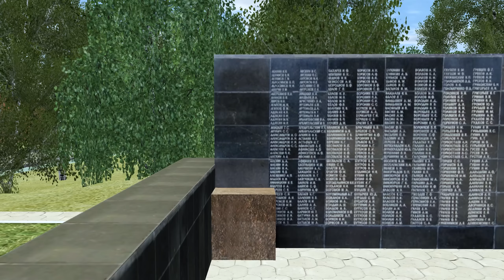ПОХОРОНЫ ПОЛКОВНИКА ПОЛИЦИИ! ВСЮ ЖИЗНЬ ОТДАЛ СЛУЖБЕ | CRMP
Похороны полковника полиции на Radmir CRMP!

Музыка в начале: Nightshift TV - Drive Forever (Official Audio)